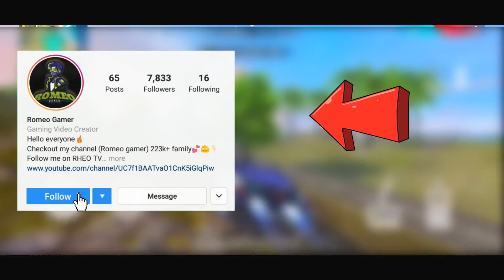Only Kapella Character Challenge- Op Gameplay With New Character By Romeo Free Fire🙂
1.Garena Free Fire Indonesia Live
2.Garena Free Fire Brazil Live
3.Garena Free Fire Brasil Live
4.Garena Free Fire India Live
5.Garena Free Fire Singapore Live
6.Garena Free Fire Thailand Live